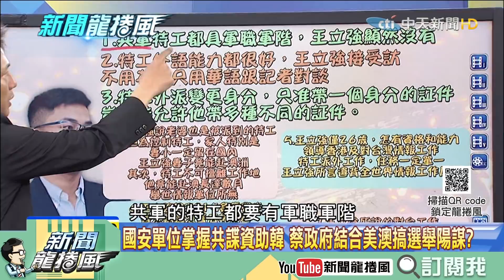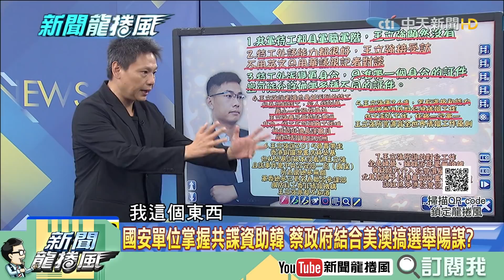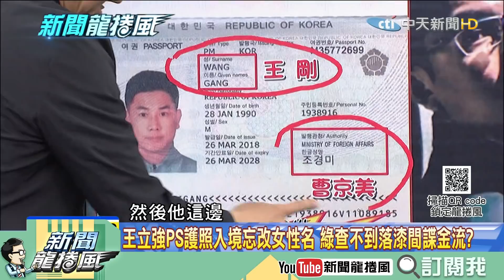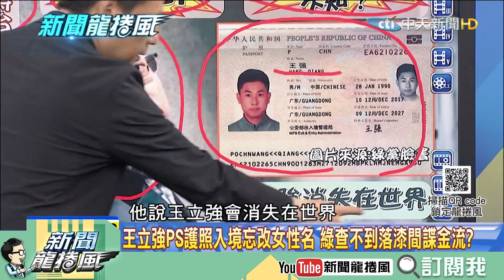【精彩】勾結澳美介入選舉？三腳貓間諜撒錢蔡政府會抓不到？ 龍介仙諷：難怪連賴都認證無能...